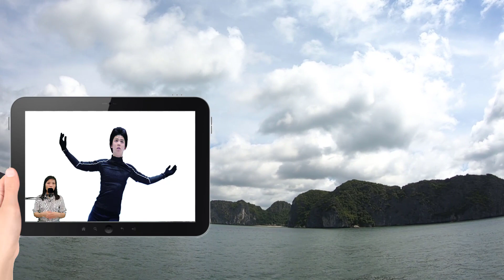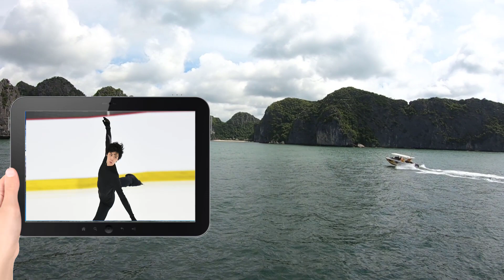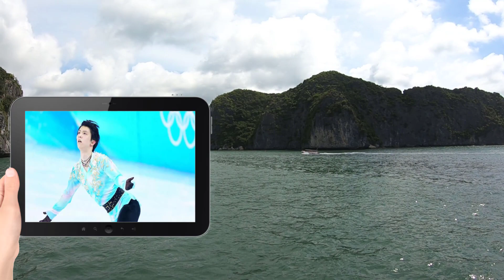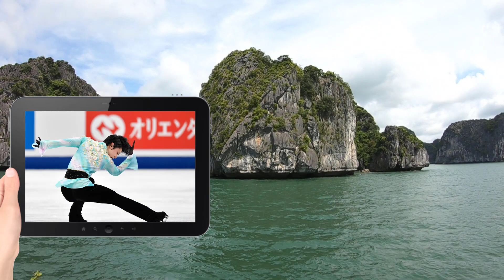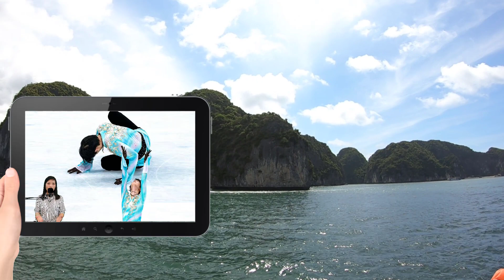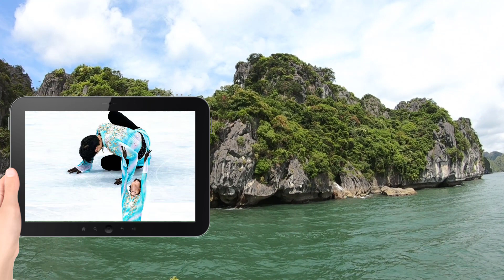羽生結弦引退 伝説残しプロ転向、アイスショー創設の夢も 19日会見で決意表明 「プロのアスリートとしてスケートを続けていくことを決意しました」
フィギュアスケート男子で冬季五輪2連覇の羽生結弦（27＝ANA）が、現役引退してプロ転向する意向を固めたことが18日、分かった。

　19日午後5時、都内ホテルで開く記者会見で表明する。関係者によると、今後は競技会に出場しない。追い続けたクワッドアクセル（4回転半ジャンプ）が世界初認定された2月の北京五輪後、去就を明言してこなかったが、自らの口で報告する。自身が座長のアイスショー創設という新たな夢もあるという。

　フィギュアスケート史に金字塔を打ち立ててきた羽生結弦に、未練はないようだ。世界注目の会見案内には「決意表明の場」とあった。複数の関係者によると、羽生結弦はアマチュア引退して今後の競技会に出ず、プロに転向する決断を下したという。昨年の全日本選手権で2連覇し、今季も日本スケート連盟の「特別強化選手」に選ばれていたが、最上位の強化指定を辞退する。

　19日にも今季の出場選手が発表されるグランプリ（GP）シリーズにもエントリーしていない。引き際は美しく。来年3月には自国開催の世界選手権（さいたま）も控えるが、出場を目指す意向はないとされる。